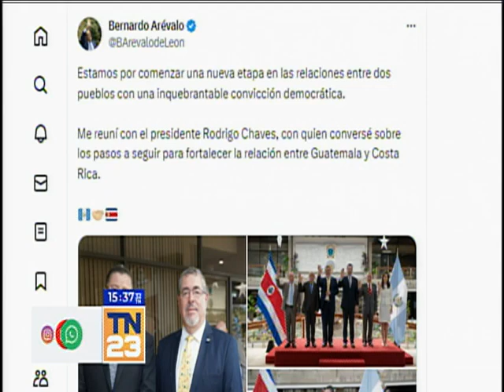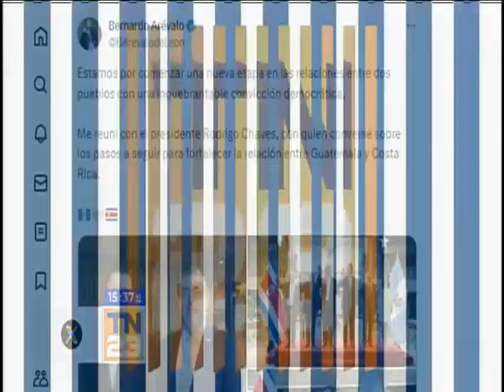Presidente Bernardo Arévalo viajó a Costa Rica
El presidente electo Bernardo Arévalo se encuentra de viaje en Costa Rica, donde se reunió con su homólogo Rodrigo Chavez.

El viaje a Costa Rica es parte de una serie de visitas que tendrá el mandatario Bernardo Arévalo, informó el equipo de comunicaciones del presidente electo.